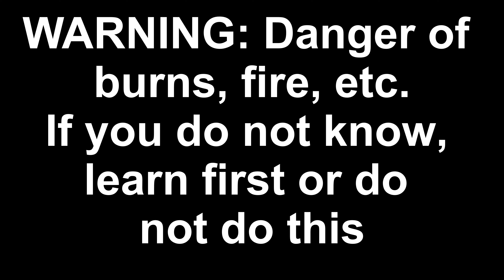Soldering Iron Tip Replacement (4K)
Replacing the tip on some common soldering gun / pencils / irons.

WARNING: Ensure it is unplugged and cool to the touch.  There is danger of burns, shock and electrocution.  If you do not know, learn first or don't do it.